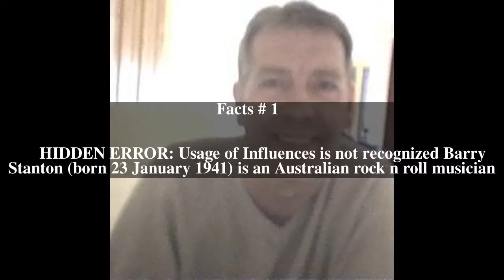Barry Stanton Top # 7 Facts